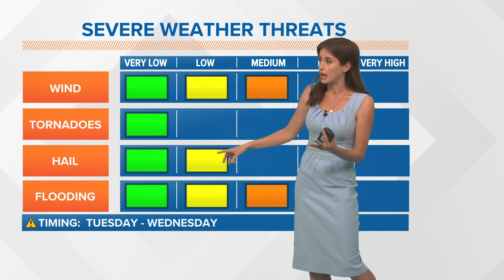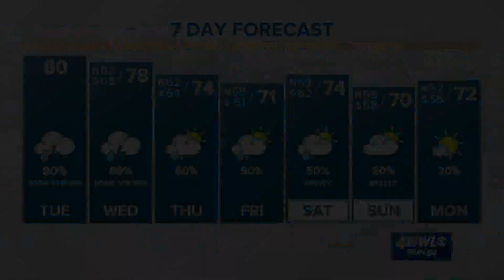Severe thunderstorm watch issued through 6 p.m. Thursday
Storms could bring high wind gusts and hail, along with heavy rain. Meteorologist Alexandra Cranford has the forecast at noon Tuesday, April 13, 2021.